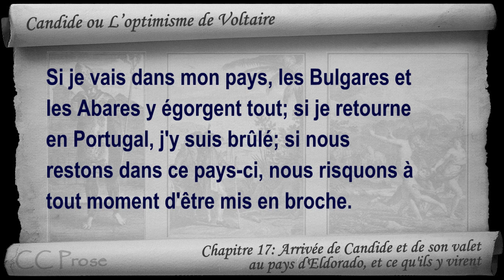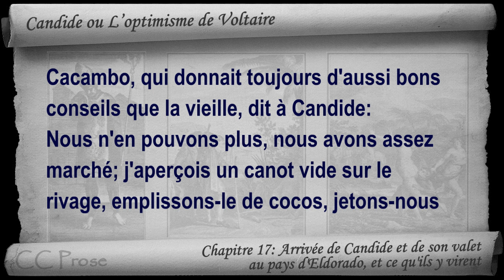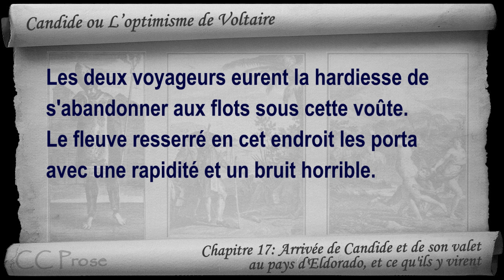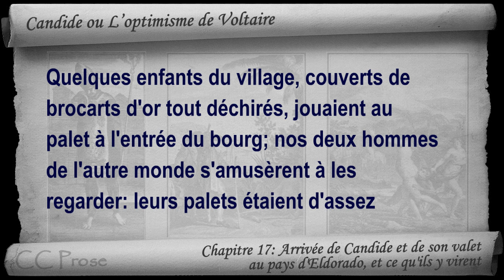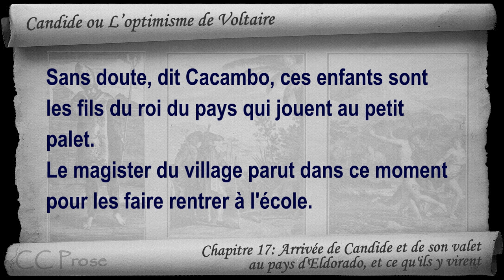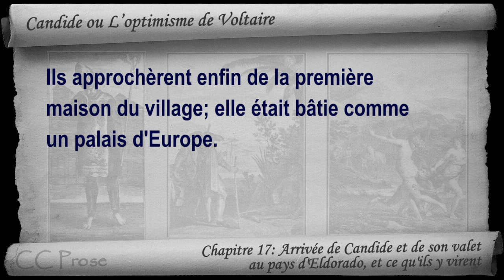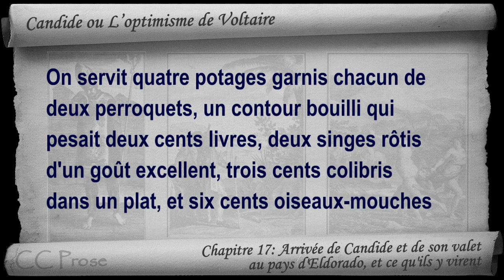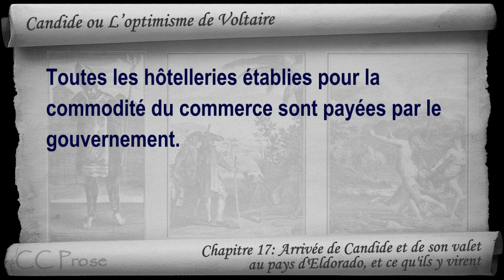Chapitre 17 - Candide ou L'optimisme - Arrivée de Candide et de son valet au pays d'Eldorado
Chapitre 17: Arrivée de Candide et de son valet au pays d'Eldorado, et ce qu'ils y virent.
French Audio Classic Literature VideoBook with synchronized text, interactive transcript, and closed captions in multiple languages. Audio courtesy of Librivox. Read by Bernard.